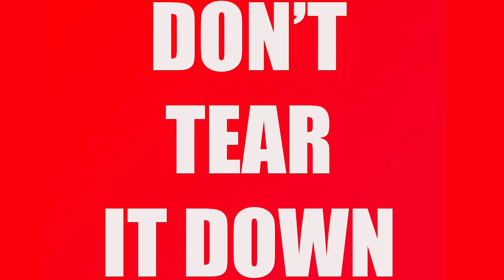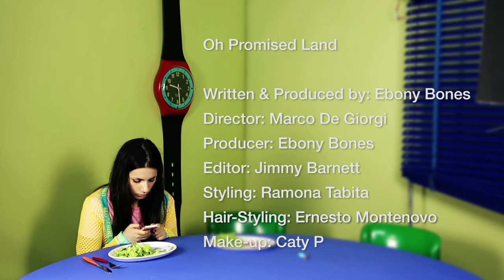EBONY BONES - Oh Promised Land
From the 'Milk & Honey EP' as Premiered by The New York Times & Vogue Italia

Oh Promised Land by Ebony Bones
Written & Produced by: Ebony Bones
Director: Marco De Giorgi
Producer: Ebony Bones
Editor: Jimmy Barnett
Styling: Ramona Tabita
Hair-Styling: Ernesto Montenovo
Make-up: Caty P